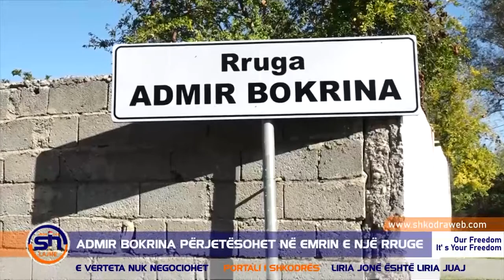ShkodraWeb I Admir Bokrina përjetësohet në emrin e një rruge në Oblikë të Anës së Malit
Ditën e sotme është zhvilluar ceremonia e vendosjes së emrit “Admir Bokrina” një rruge në Oblikë të Njësisë Administrative Ana e Malit në Bashkinë e Shkodrës.

Ka qenë një ceremoni që përkonte me ditën lindjes së të riut shkodran, i cili humbi tragjikisht jetën në urën Morandi në Itali, e cila u shemb para më shumë se dy viteve. Në ceremoninë e organizuar, merrni pjesë familjarë të Admir Bokrinës, drejtues të pushtetit vendor, miq e të njohur.